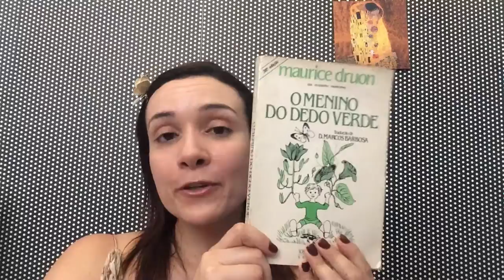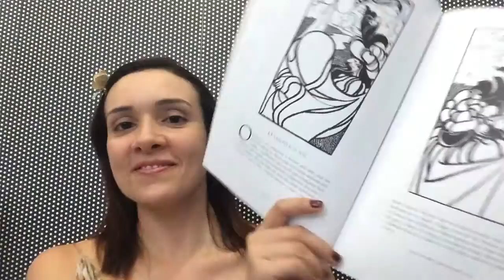ENSINO FUNDAMENTAL: LEITURAS NA SALA DE AULA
Neste vídeo, eu faço um passeio pela história de dois livros bem legais recomendados na bibliografia básica de algumas escolas para o ensino fundamental I. Quer saber quais são eles?